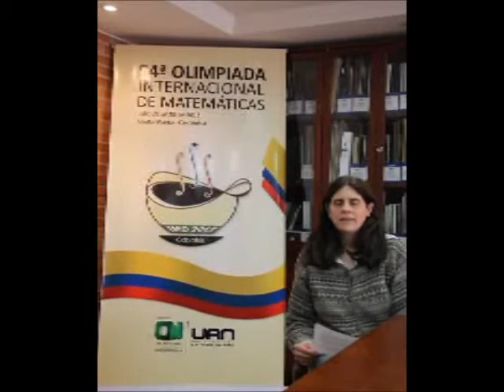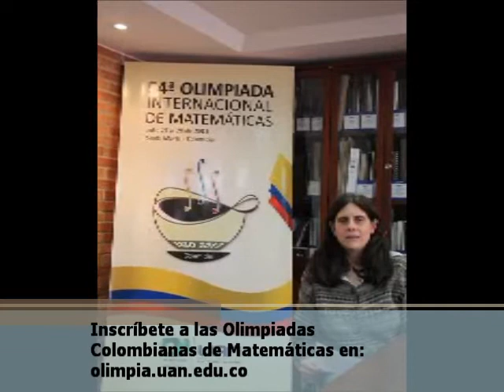Invitación a participar en las Olimpiadas Matemáticas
La directora de las Olimpiadas Matemáticas en Colombia nos compartió esta convocatoria que busca motivar a los jóvenes a participar en... ¡la Primera Olimpiada Internacional de Matemáticas a realizarse en Colombia!

Aquí la transcripción:

"Hola a todos, me llamo Maria Losada y soy la directora de Olimpiadas Colombianas de Matemáticas un programa de excelencia y extensión de la Universidad Antonio Nariño que lleva 32 años motivando a los jóvenes colombianos a estudiar matemáticas y llegar a su nivel personal máximo.

En cada uno de estos 32 años hemos participado en la Olimpiada Internacional de Matemáticas también conocida como IMO, la competencia científica más prestigiosa, grande y antigua del mundo, y llevamos 29 de esos años ganando medallas para Colombia; jóvenes que han venido de todo Colombia han sido merecedores de 1 medalla de oro, 15 medallas de plata 60 medallas de bronce y 31 menciones de honor. A través de nuestras Olimpiadas Nacionales y Regionales y nuestros rigurosos entrenamientos hemos posicionado a Colombia por muchos años entre los primeros tres países de iberoamérica y últimamente entre los primeros 5 de latinoamerica.

Dada nuestra trayectoria de participación en la IMO solicitamos para el 2013 la sede de la Olimpiada internacional y nos fue concedida, de tal forma que los estudiantes más destacados de bachillerato de 100 países de alrededor del mundo vendrán a Colombia este julio del 2013 en la región Caribe a competir y mostrar su gran ingenio; y es por eso que invitamos a todos los jóvenes colombianos a participar en el proceso selectivo de la olimpiada Colombiana de matemáticas para poder escoger los estudiantes colombianos más destacados que representarán nuestro país en esta IMO de la cual somos el país sede y queremos con orgullo mostrar nuestro gran potencial humano.

Queremos que todos los estudiantes del país formen parte de estas grandes pruebas selectivas; cada ronda clasificatoria retará cada vez más a aquellos que clasifiquen. La primera ronda clasificatoria pondrá a prueba su capacidad de usar con ingenio sus conocimientos y herramientas; la segunda ronda selectiva exigirá que el estudiante idee una solución completa y sea correcto y exacto en sus cálculos, en la tercera ronda se necesitará que el estudiante enlace varios argumentos deductivos para resolver problemas de argumentación. La ronda final, tendrá a los mejores estudiantes del país, jóvenes de gran talento y creatividad, juntando sus conocimientos e ingenio para resolver problemas novedosos de matemática elemental.

Todos estos pasos son necesarios en la matemática, una ciencia exacta que construye sobre resultados verdaderos sin distinguir quien los pensó, si los antiguos griegos de hace 2000 años o los respetados profesores de las mejores universidades del mundo.  En estas pruebas, los jóvenes talentosos e inquietos del país harán algo muy próximo a hacer investigación matemática en el ambiente de la matemática elemental, es decir aquella que utiliza los conceptos conocidos de la escuela secundaria, resolviendo problemas que por lo menos sabemos tienen solución. Estas son el mismo tipo de pruebas a las que se enfrentan los equipos de los 100 países del mundo que participarán en la IMO 2013. Problemas originales creados por sobresalientes matemáticos de todo el mundo!

El problema reto de olimpiadas es un problema que incita a usar el ingenio en su solución. En cada estado de reto cuando se resuelve el problema se adquieren herramientas y conocimientos que forman los pilares o pasos de la construcción personal de la estructura matemática del propio joven. Al saber más se aumenta el reto y el estudiante siente mayor confianza en un medio de crecimiento que se explora con creatividad y curiosidad. Olimpiadas Colombianas está para acompañar al estudiante a enfrentar retos cada vez mayores y ayudarle a llegar a su máximo potencial. Muchos estudiantes colombianos han descubierto su talento resolviendo problemas de olimpiadas y, al tomar confianza en construir su propia matemática, han seguido áreas de estudio científicos, económicos y de ingeniería, aportando con su creatividad a estas áreas y renovando el patrimonio científico del país.

Te invitamos a que tomen esta oportunidad especial para conocer y enamorarte de esta hermosa ciencia, la matemática, cuyos problemas llevan milenios retándonos a todos, una ciencia creada por el gran poder de abstracción y razonamiento del ser humano, y son éstas las mismas habilidades que impulsan el asombroso desarrollo del mundo moderno y nos preparan para ser ciudadanos del futuro. En Olimpiadas Colombianas estamos listos a enfrentar estos retos contigo y llevarte a realizar tu máximo potencial. Animate y atrévate a participar!"